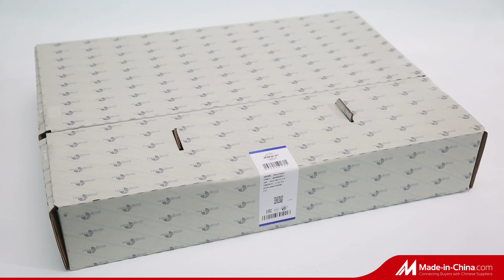Sprinter Additional Stop Light Low Roof OEM. No. 0028206056 / 0028206156 for Mercedes Benz, Additona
Sprinter Additional Stop Light Low Roof OEM. No. 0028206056 / 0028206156 for Mercedes Benz, Additonal Stop Light. Low Roof, 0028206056, learn more Model NO.: 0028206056 / 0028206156, Origin: Guangzhou, China, Production Capacity: 10, 000/Week,